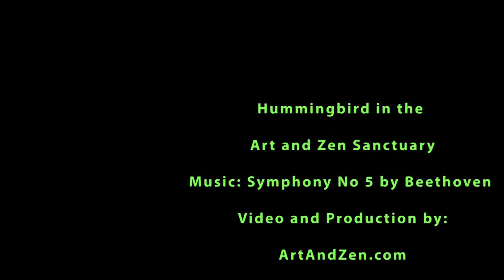Hummingbird in the Art and Zen Sanctuary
Hummingbird Alert: If the temperature outside is freezing the liquid inside your hummingbird feeder, please buy a second feeder. Have it inside ready to change out with the frozen one in the morning. These amazing little creatures are becoming used to your supplying them with what they need. So, don't let their tongues contact an ice cube inside their feeders. Thank you very much for caring for all living beings...visit us at ArtAndZen.com